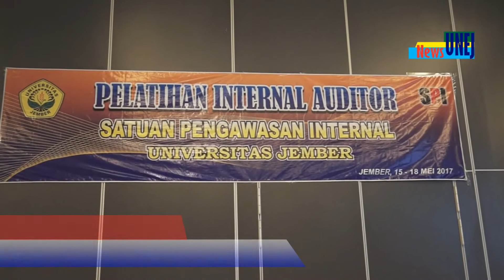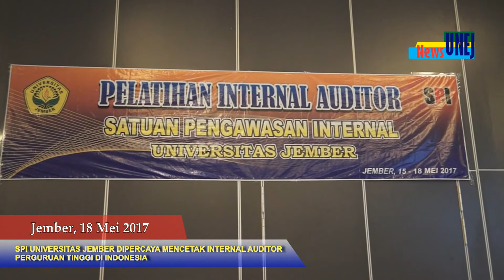UNEJ, SPI UNIVERSITAS JEMBER DIPERCAYA MENCETAK INTERNAL AUDITOR PERGURUAN TINGGI DI INDONESIA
Jember, 24 Mei 2017

Satuan Pengawas Internal (SPI) Universitas Jember dipercaya menjadi lembaga tempat  mencetak para auditor internal di lingkup perguruan tinggi di Indonesia. Hal ini dibuktikan dengan banyaknya Perguruan Tinggi Negeri (PTN), dan Perguruan Tinggi Swasta (PTS) di Indonesia yang mempercayakan pendidikan internal auditornya di Universitas Jember. Dalam kegiatan Pelatihan Internal Auditor VIII yang diselenggarakan oleh SPI Universitas Jember (15-18/5), diikuti oleh 38 peserta dari 15 PTN dan 1 PTS di Indonesia. Perguruan tinggi yang turut serta antara lain Universitas Negeri Semarang, Universitas Lambung Mangkurat, Universitas Sulawesi Barat, ISI Denpasar, Universitas Pattimura, Universitas Bangka Belitung, UIN Sunan Ampel, Universitas Lampung, Politeknik Negeri Balikpapan dan perguruan tinggi lainnya.
Menurut Tri Chandra Setiowati, Ketua SPI Universitas Jember, kepercayaan untuk mencetak para auditor internal di lingkup perguruan tinggi di Indonesia tidak lepas dari keberhasilan Universitas Jember sebagai perguruan tinggi dengan SPI terbaik untuk kategori perguruan tinggi berstatus unit kerja. “Walaupun SPI Universitas Jember baru berusia lima tahun, namun Alhamdulillah kami mampu membuktikan diri dapat berkontribusi bagi kesuksesan Universitas Jember, termasuk dengan raihan akreditasi A,” ujar Tri Chandra Setiowati seusai menutup kegiatan (18/5).
Dosen Fakultas Pertanian itu lantas menjelaskan, selain mendapatkan materi mengenai audit perencanaan, audit keuangan, audit pengadaan barang dan jasa, audit sumber daya manusia, para peserta juga mendapatkan materi praktek yang dalam kesempatan kali ini dilakukan di Fakultas kedokteran Universitas Jember. “Materi praktek ini yang membedakan in house training yang dilakukan oleh SPI Universitas Jember dengan lembaga lain. Selain itu kami membatasi peserta pelatihan yang maksimal hanya 40 orang dalam setiap kali pelatihan,” kata Tri Chandra Setiowati.
Sementara itu, Muhammad Faradilla Laitupa, peserta dari Universitas Pattimura mengungkapkan rasa puasnya mengikuti Pelatihan Internal Auditor VIII yang diselenggarakan oleh SPI Universitas Jember. Menurutnya materi yang disampaikan sangat bermanfaat dalam menjalankan tugas sebagai auditor. “Saya mendapatkan rekomendasi dari Irjen Kemenristekdikti untuk mengikuti pelatihan auditor di Universitas Jember karena SPI-nya  dinilai baik, jadi walaupun jarak Ambon ke Jember jauh, tetap saya jalani. Bahkan kami di SPI Universitas Pattimura merencanakan akan mengirimkan perwakilan lagi jika SPI Universitas Jember mengadakan pelatihan,” tutur dosen akuntansi di Fakultas Ekonomi dan Bisnis Universitas Pattimura ini.
Menanggapi hal ini, Tri Chandra Setiowati berjanji berusaha menyempurnakan  pelatihan dengan selalu memperbaharui materi dan memperhatikan perkembangan yang terjadi. Menurutnya diskusi-diskusi yang terjadi selama pelatihan, serta pengalaman para peserta dalam melakukan audit di masing-masing perguruan tinggi bakal menjadi masukan bagi SPI Universitas Jember. “Kami bangga dipercaya mendidik para auditor di perguruan tinggi, terlebih lagi para peserta merasa puas, bahkan dari 38 peserta yang mengikuti pelatihan kali ini, 10 orang diantaranya telah mengikuti pelatihan auditor yang kami selenggarakan Oktober 2016 lalu,” imbuhnya. Sebelumnya, dalam sambutan pembukaannya (15/5), Rektor Universitas Jember menegaskan pentingnya keberadaan SPI sebagai ujung tombak mewujudkan tata kelola universitas yang baik (good university governance). (iim)